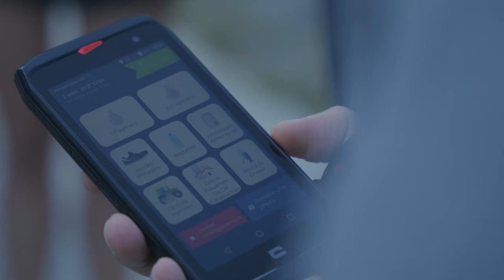Plastic Origins - Cartographier la pollution plastique des cours d'eau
80 % du plastique qui pollue notre océan provient de l'intérieur des terres. Transportés par les rivières et les ruisseaux, les déchets finissent par se retrouver dans l'océan, menaçant les écosystèmes marins et la qualité de l'eau. 💦

Partant de ce constat, le programme Plastic Origins de Surfrider Foundation Europe vise à cartographier les déchets plastiques présents dans les rivières, fournissant ainsi des données pour mettre fin à cette pollution à sa source.

Que vous soyez promeneur, randonneur, kayakiste ou simple curieux, vous pouvez contribuer à la préservation de l'Océan depuis l'intérieur des terres.
Alors n'attendez plus... Prenez votre smartphone et rejoignez l'aventure Plastic Origins. 🤳

Vidéo : @noktestudio